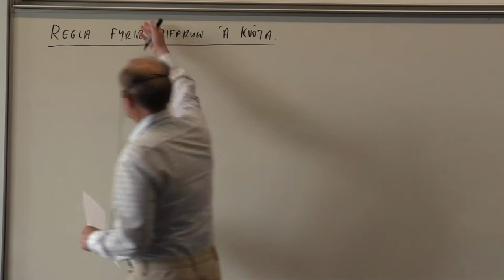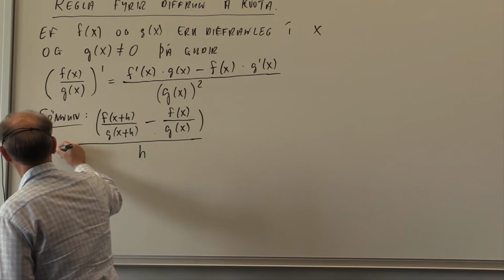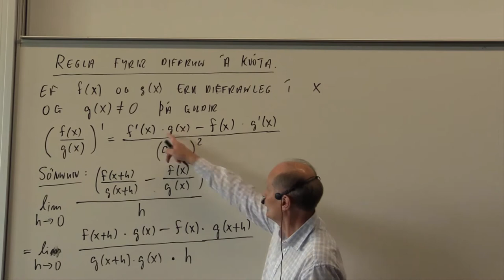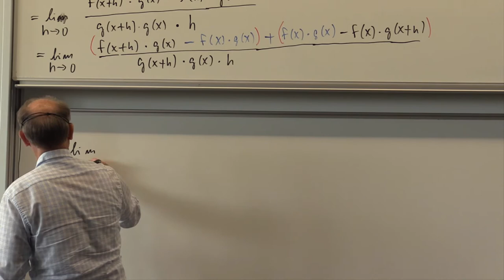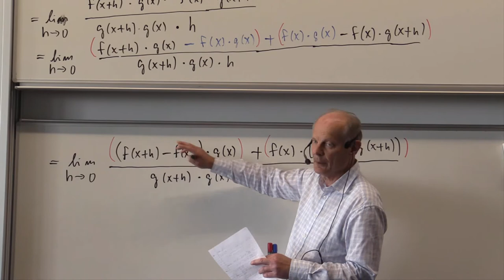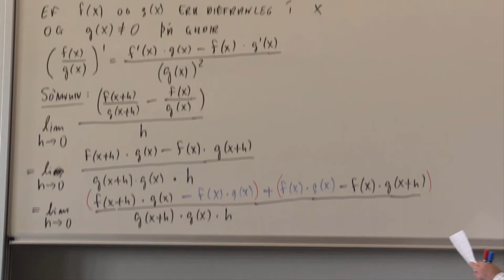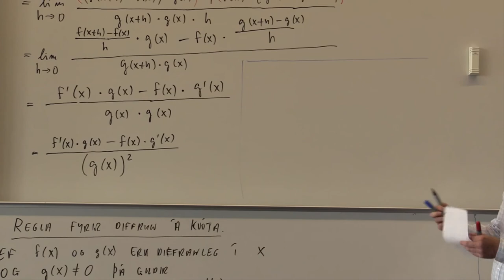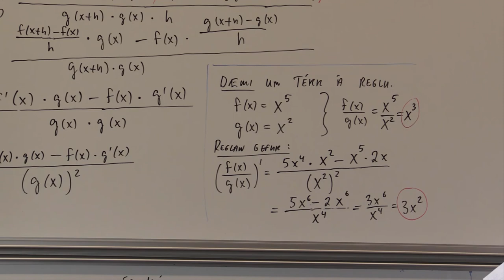Diffrun kvóta tveggja falla